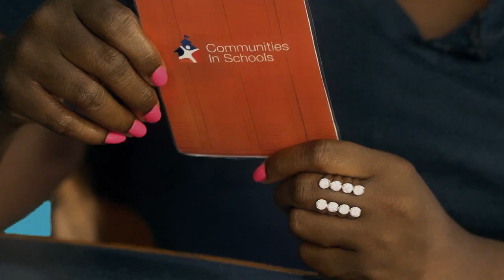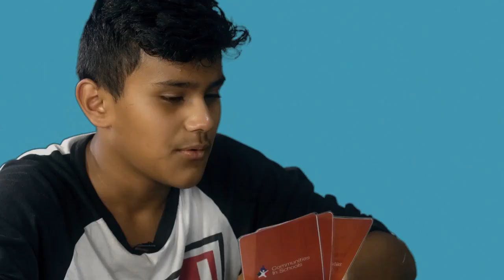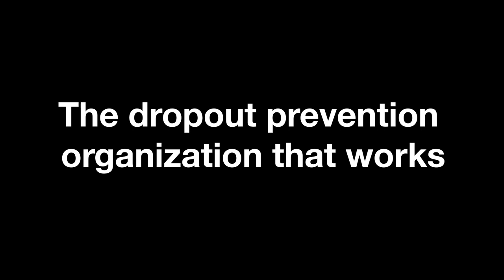In Schools for Kids: Reunion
How can one caring adult make a difference in the life of a student? Watch five students sit down and talk about the impact their CIS Students Supports Managers have on their lives.

At Communities In Schools of Chicago, we work in schools every day to surround students with a community of support, empowering students to succeed. See what happens when CIS staff are checking in with their students over the summer.